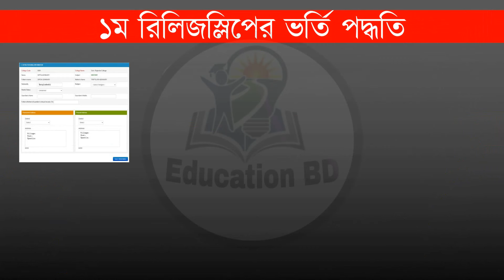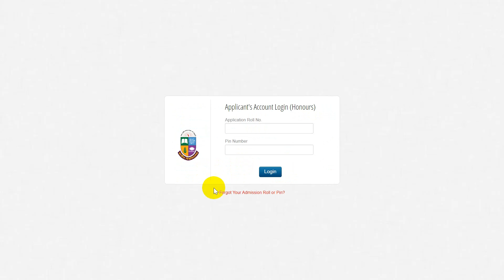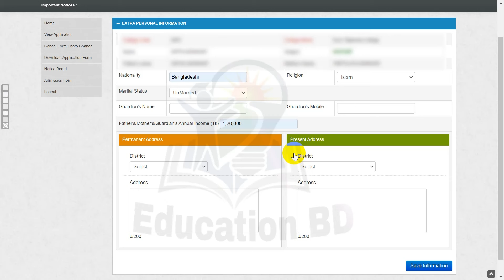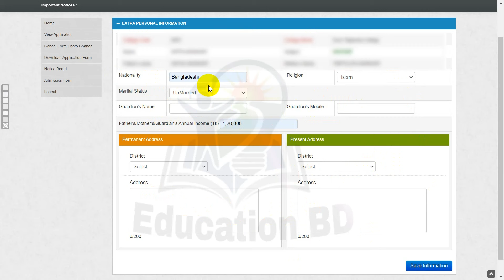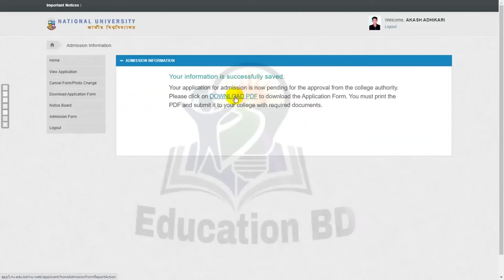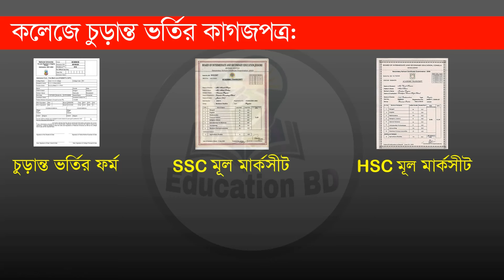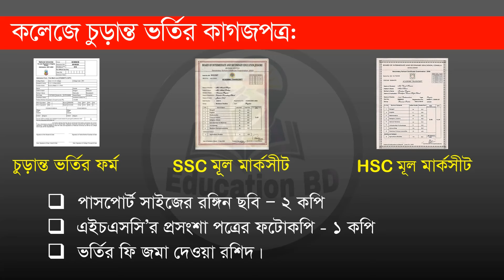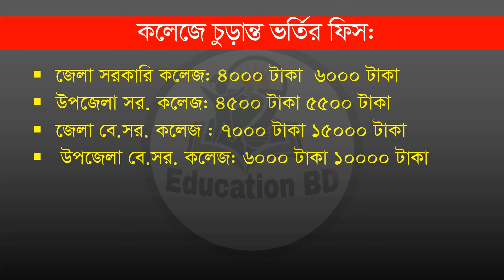অনার্স ১ম রিলিজ স্লিপের ভর্তি ফর্ম পূরণ নিয়ম। 1st release slip admission from fillup